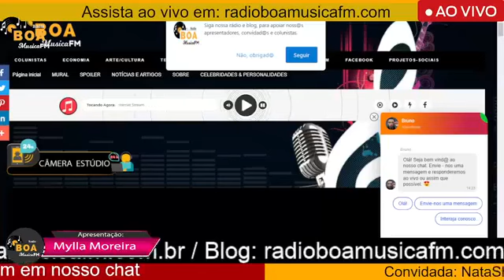Programa Semeando a Poderosa Palavra de Deus. Tema: Virgem Maria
Programa: SEMEANDO A PODEROSA PALAVRA DE DEUS

Data: 29/09/2021 das 19hrs às 20hrs

 Tema:  Virgem Maria

Siga nossos canais Instagram: @radioboamusicafm, Canal do YouTube e Facebook

📲Mande mensagens ou perguntas em nossos chat que responderemos ao vivo

☎️ Participe ligando é gratuito.

OBS: Agora temos sistema de ligação através do WhatsApp, que se encontra na plataforma radioboamusicafm.com no canto inferior esquerdo de nossa plataforma

CONVIDADA:
NataSha Conrad.
Comunidade Missionária Água da Vida

LOUVORES:
Rodrigo Moreira

Direção Digital e Produção Geral: @ryck_bastos